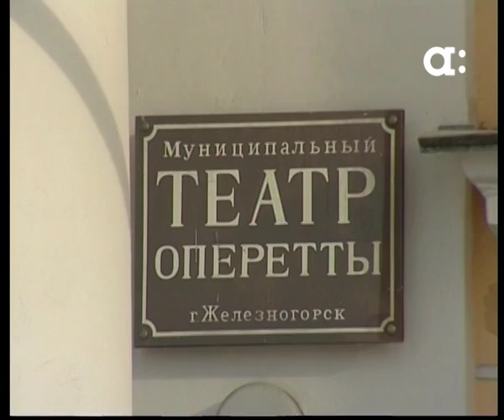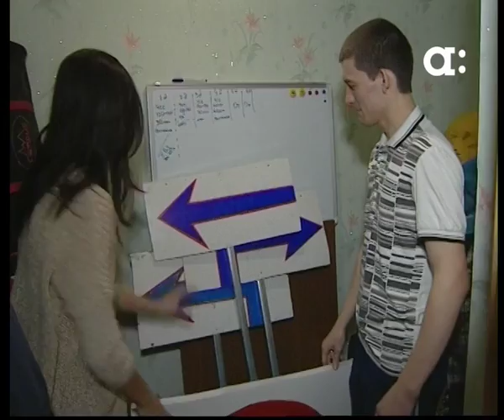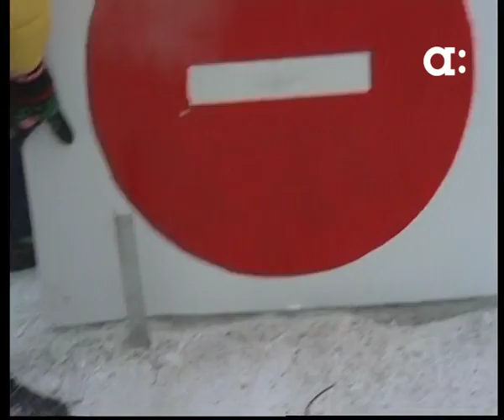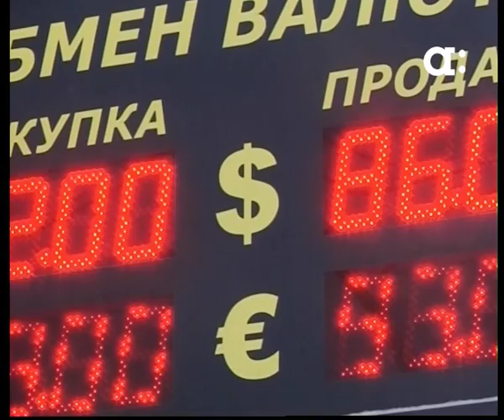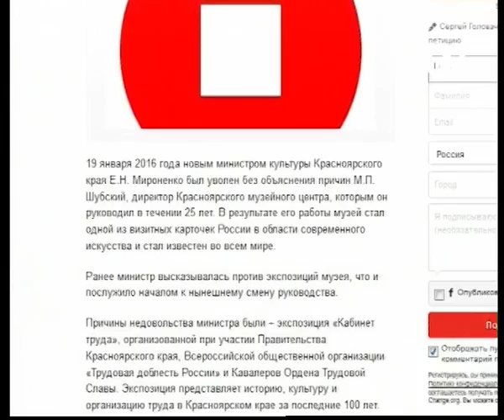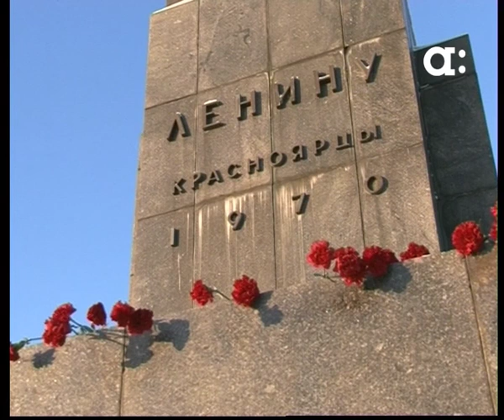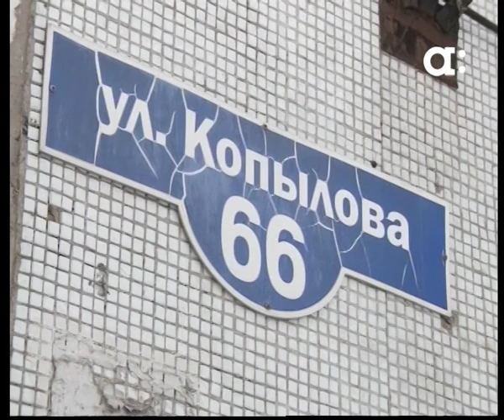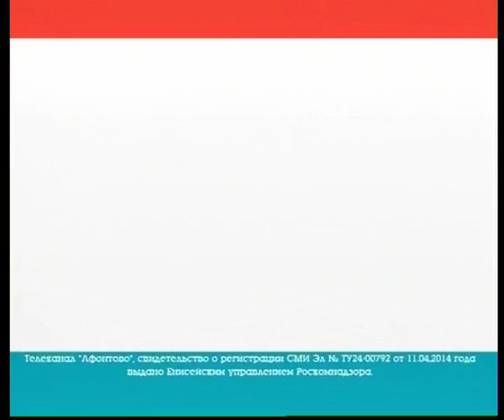Новости Афонтово. 22.01.2016